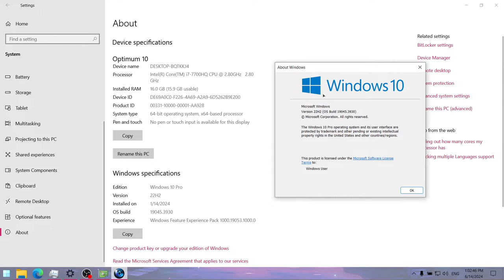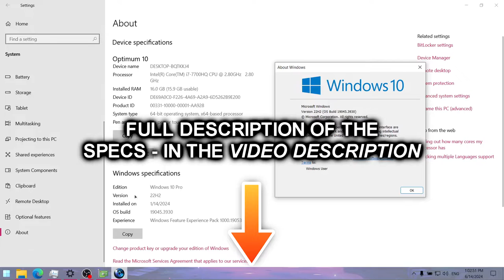Minecraft (1.21, Sodium + Iris) on Lenovo Legion Y520 || NVIDIA GTX 1050, Intel Core i7-7700HQ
This is how Minecraft 1.21 Java Edition runs on a gaming laptop from 2017 with the Intel Core i7-7700HQ and NVIDIA GeForce GTX 1050 4 GB (non-Ti) Mobile, with Sodium + Iris.

🔧 *SPECS:*
🔲 *Boot drive: Samsung MZVPV256HDGL-000H1 SSD* - 256 GB; NVMe PCIe 3.0 (the game was installed on it)
🕒 Timestamps:
00:00 - Intro and Specs
01:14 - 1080p, Fast settings + 8 chunks
03:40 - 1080p, Fancy settings + 8 chunks
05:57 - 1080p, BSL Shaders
08:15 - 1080p, Complementary Shaders - Unbound
10:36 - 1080p, MakeUp - Ultra Fast Shaders
13:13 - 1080p, Sildur's Vibrant Shaders
15:35 - Outro